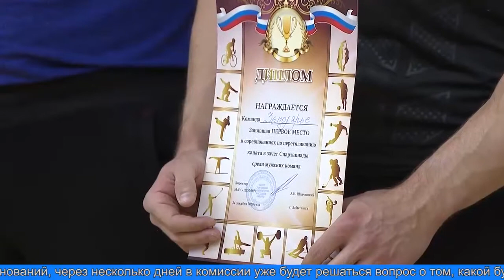Спартакиада завершена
В спортивном комплексе «Снежный» завершилась городская спартакиада среди мужских команд. Последним видом стало перетягивание каната.